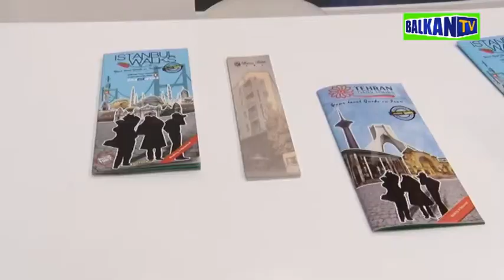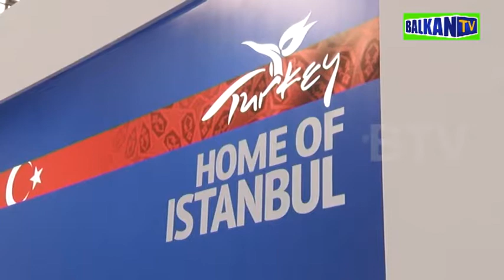TURKEY, BARIN HOTEL ISTANBUL BalkanTV